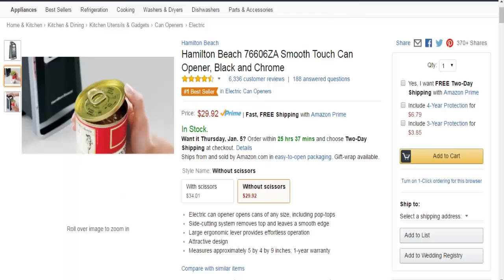Hamilton Beach 76606ZA Smooth Touch Can Opener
Hamilton Beach 76606ZA Smooth Touch Can Opener, Black and Chrome,

PLEASE CLICK LINK BELOW TO BUY ON AMAZON
Electric can opener opens jars of any size, including pop-tops

Side-cutting framework expels top and leaves a smooth edge

Extensive ergonomic lever gives easy operation

Appealing outline

Measures roughly 5 by 4 by 9 inches; 1-year guarantee